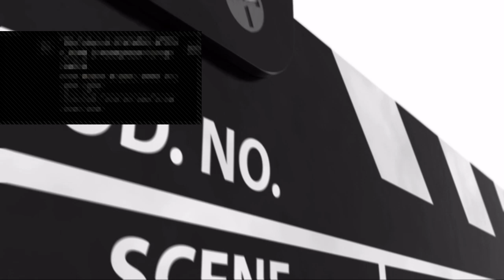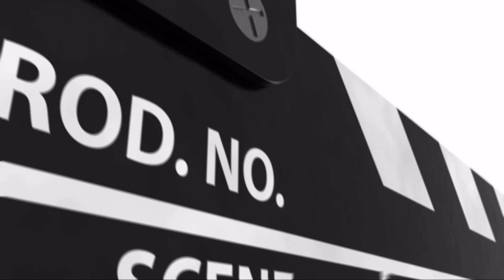YTCW Episode 42